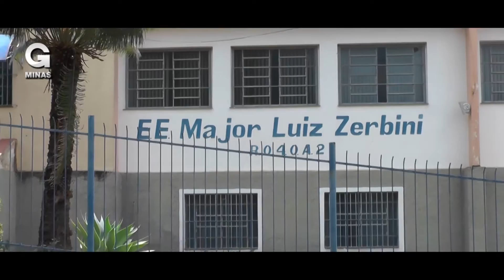Escolas irão receber 700 mil reais para reformas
Na tarde desta terça-feira (22) de dezembro, o Deputado Estadual Emidinho Madeira, visitou duas escolas da cidade de Guaxupé (MG), trazendo aos diretores da Escola Estadual Dr. André Cortez Graneiro, a disponibilização de 450 mil para reforma prédio e para Escola Estadual Major Luiz Zerbini o valor de 250 mil. Outras cidades na região também serão beneficiadas, sendo duas em Muzambinho, e uma em Monte Belo. Além disto, o Deputado destacou também verbas para o Asilo, para APAE e para o Hospital de Guaxupé.